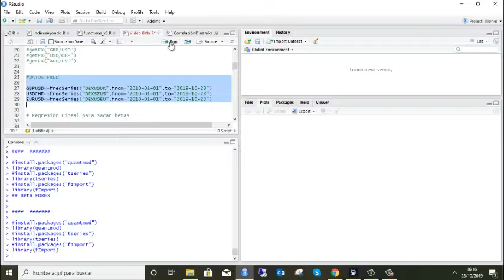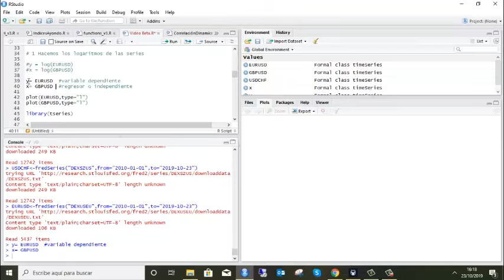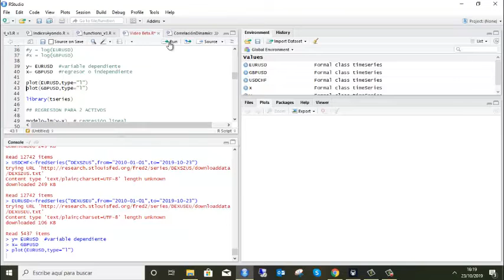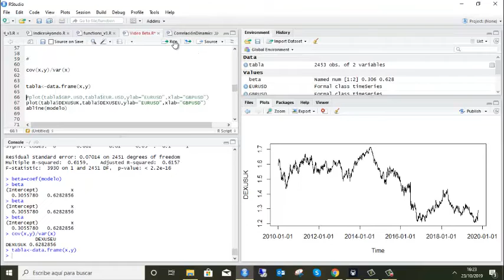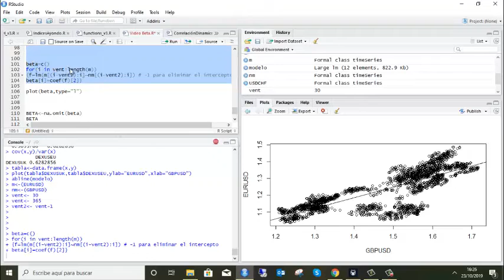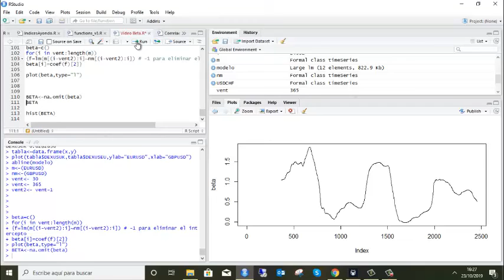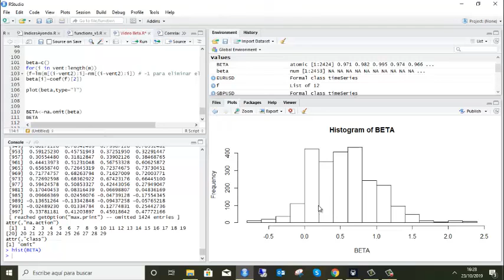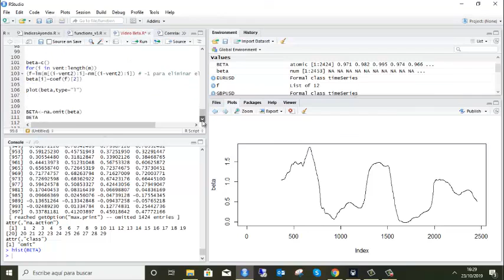BETA. ¿Qué es la Beta en Finanzas? / Ejemplo en R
La beta es un concepto usado mucho en finanzas y estadística. Este término es un coeficiente que indica el grado de variabilidad de la rentabilidad de una acción con respecto a la rentabilidad de su índice de referencia.

También lo podemos usar para relacionar diferentes activos,por ejemplo para crear estrategia de arbitraje como la cointegración o multicointegración. En este tutorial explicamos este concepto nos ayudamos de Rstudio para hacer un ejemplo.

** Grupo de Facebook Economía y Finanzas en Español ⤵️